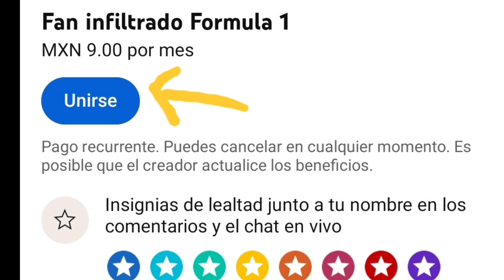Para Checo Pérez. toda la carrera de Sprint y Shoot out en Spa Bélgica fue un desastre y mala suerte